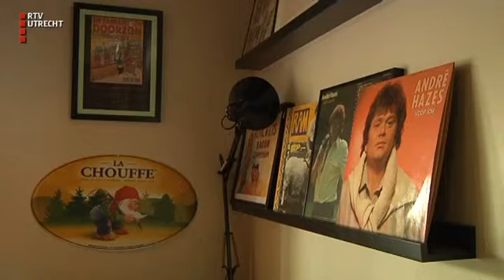RTV Utrecht: André Hazes had een kroeg in Schalkwijk